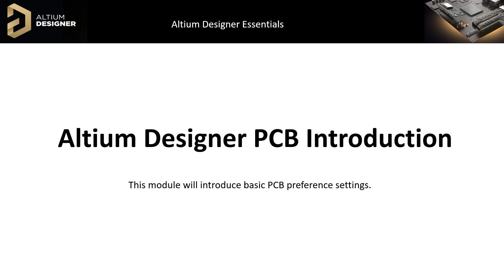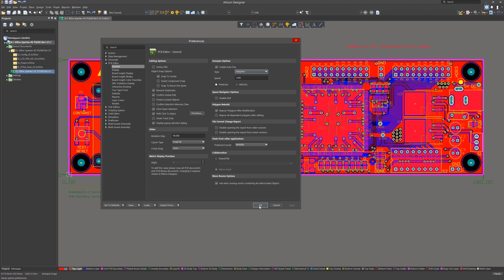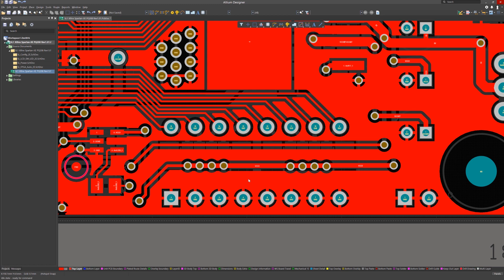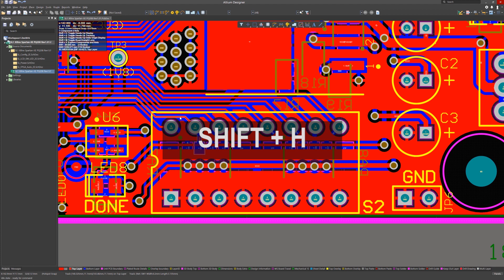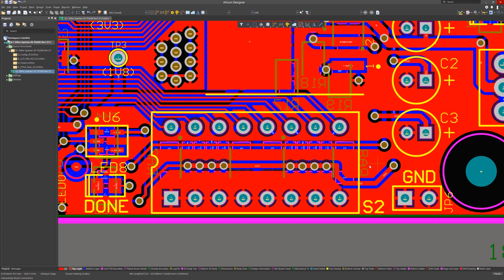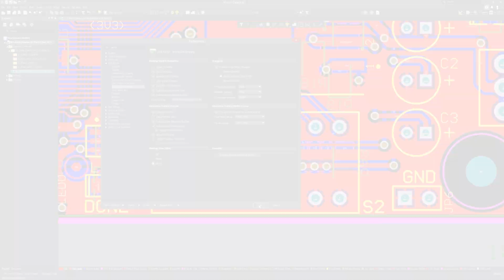PCB Preferences | Altium Designer 19 Essentials | Module 14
In this module we will address the basic PCB preferences in Altium and their effects on the design effort and the PCB.

Module Highlights:
00:00 Introduction
00:12 Online DRC
01:18 Accessing Online Documentation
01:30 Demonstrating Object Selection Snapping Options
03:30 Exploring the Display Folder
04:02 Board Insight Display
04:50 Board Insight Mode
05:12 Interactive Routing Options